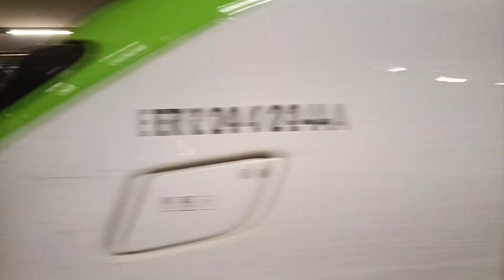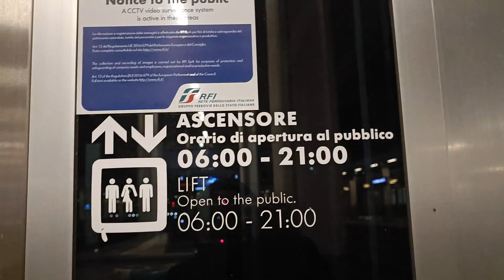Milano Lambrate 🤮 una pena da decimo mondo 🤮👎.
ed è pure la stazione più trafficata d'Italia. Pazzesco.Che pena.👎👎👎🤮